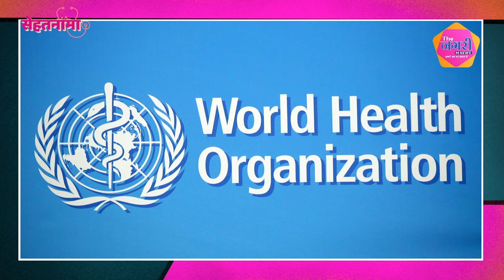World Heart Day पर जाने दिल कैसे रखे ख्याल...